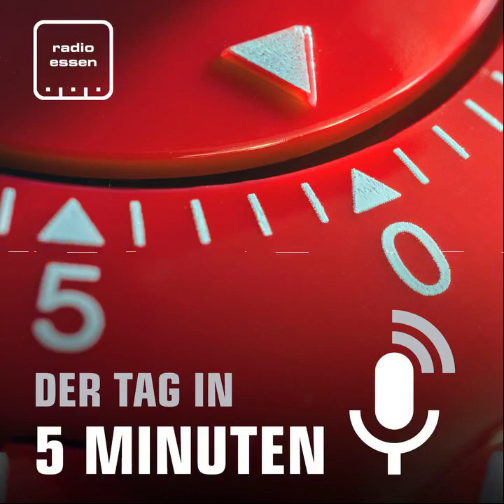#548 Der 19. Januar in 5 Minuten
Im Südviertel ist eine Bombe aus dem Zweiten Weltkrieg gefunden worden. Alle Infos bekommt Ihr hier und in unserem Liveticker auf radioessen.de. Außerdem beschäftigt uns Corona weiter. Die Zahlen steigen und wir haben mit Experten gesprochen. Und auf der Dilldorfer Höhe in Kupferdreh wird weiter gebaut.